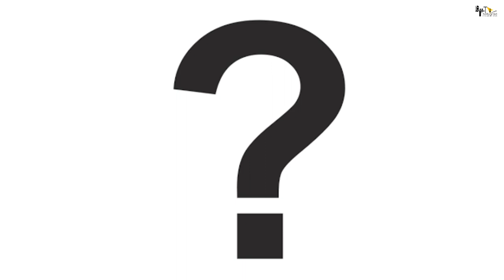Tiger 3 | 45 Interesting Facts | Salman Khan | Katrina Kaif | Emraan Hashmi | Shahrukh Khan | Action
Tiger 3 | 31 Interesting Facts  | Salman Khan | Katrina Kaif | Emraan Hashmi | Ali Abbas Zafar |

0:00 intro
2:00 kyu katrina hi dekhi jaegi is series me?
1:26 kya is baar eid jaegi suni?

Tiger Series is an all-out entertainer with gritty action, music and drama.

🎬 Movie Credits:
Starring: Salman Khan, Katrina Kaif and Emraan Hashmi
Director: Ali Abbas Zafar
Producer: Aditya Chopra
Lyrics: Irshad Kamil
Director of Photography: Marcin Laskawiec, USC
Release Date: 2022

Must watch -

Thumbnail- क्या Kran Arjun कि जोड़ी में आएगी दरार?

ANCHOR - RIYA.
Editor
Swastik
gd-abhi